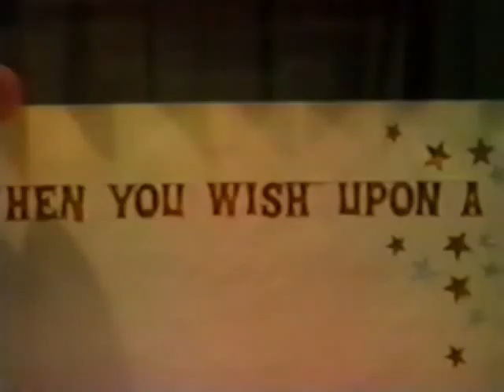MHS Kindergarten Graduation - May 27, 1986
Monterey, LA